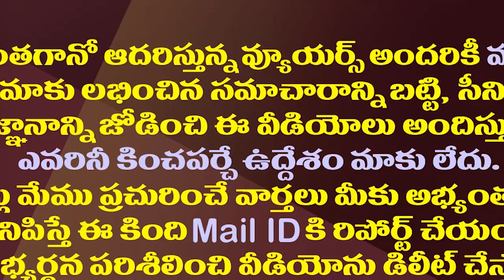జగన్ సంచలన నిర్ణయం..ఆ ఎంపీ సీటు మహిళకేనా.!?| YS Jagan Sensational Decision On Visakha MP Seat